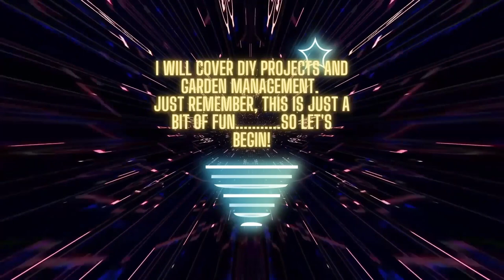Vlog 69 - So much to get done and so little time to do it!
I think I need at least a 36hr day to get things done around here LOL!